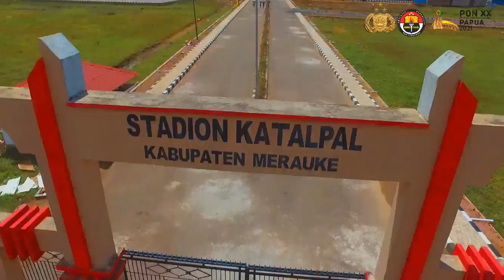Tokoh Agama Pdt Viktor Jumanjelera SIAP MENDUKUNG PON XX PAPUA